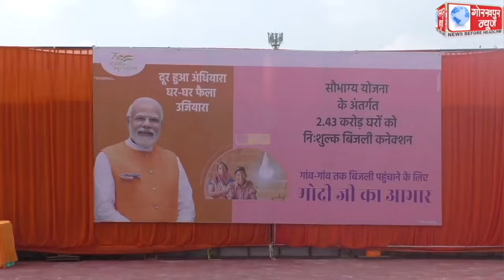प्रधानमंत्री नरेंद्र मोदी के जीवन पर आधारित लगे प्रदर्शनी का प्रदेश के व्यापारी कल्याण बोर्ड के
प्रधानमंत्री नरेंद्र मोदी के जीवन पर आधारित लगे प्रदर्शनी का प्रदेश के व्यापारी कल्याण बोर्ड के उपाध्यक्ष पुष्पदंत जैन ने किया अवलोकन, कहा,प्रधानमंत्री मोदी ने देश के गरीबो के लिए लायी अनेकों योजना,गरीबो का हो रहा है उत्थान